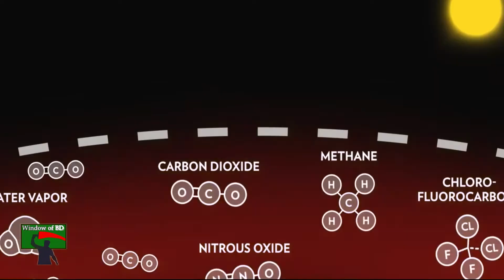Climate 101 Deforestation || পরিবেশ, বন ও জলবায়ু ১০১ বন উজাড় || Dabanol Wild fire || Window Of BD